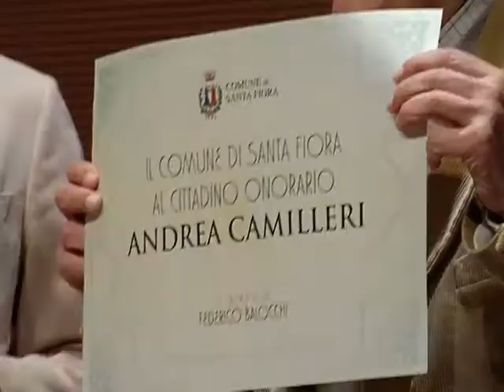Camilleri, cittadino orario di Santa Fiora, Monte Amiata, Toscana